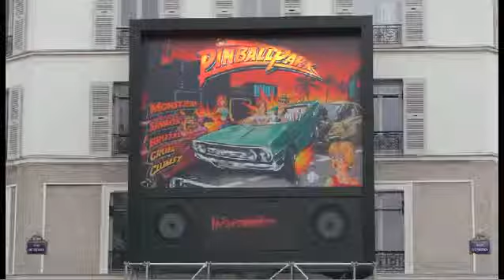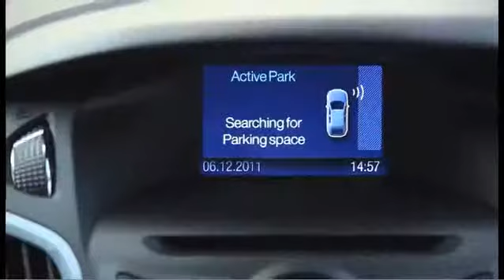Pinball parking game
troooop cooolll